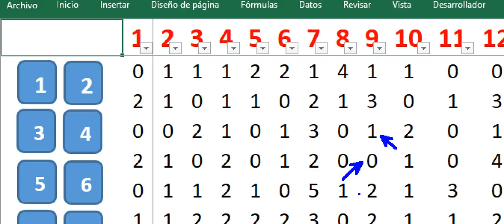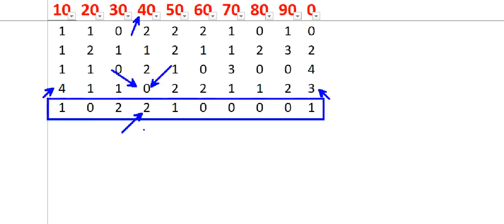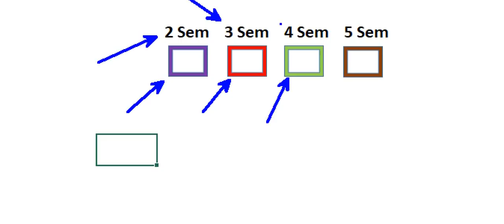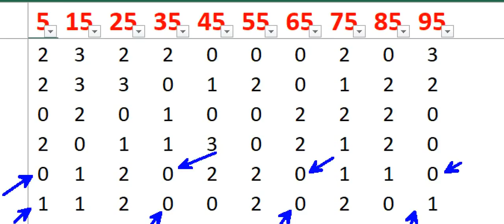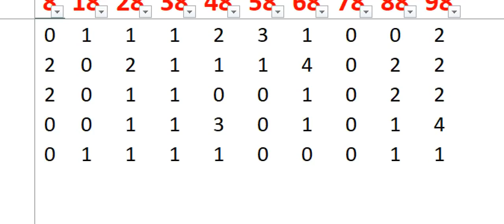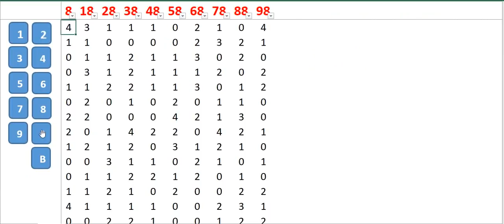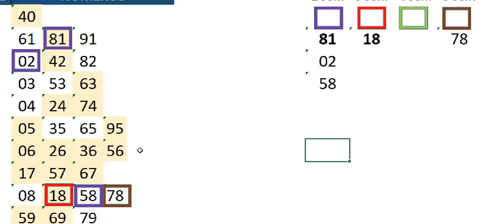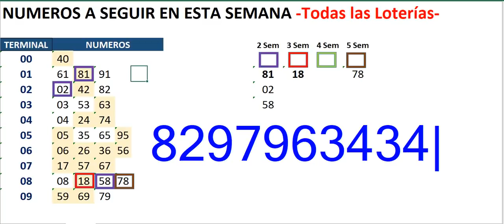LOS NUMEROS MAS CALIENTES PARA LO QUE RESTA DE SEMANA